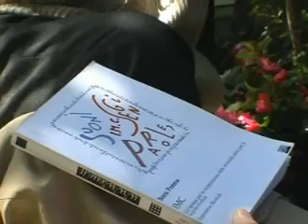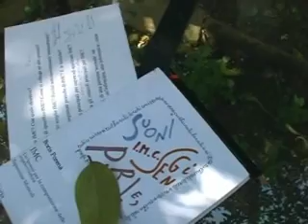Imc Boris Porena.wmv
Boris Porena Ipotesi Meta-Culturale un'ipotesi per la sopravvivenza. Documentario sotto forma di intervista.